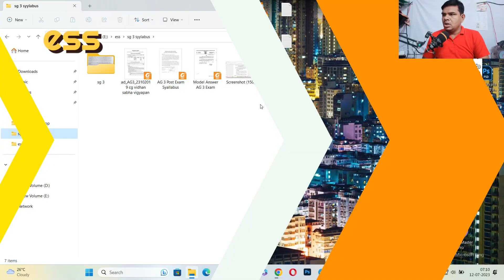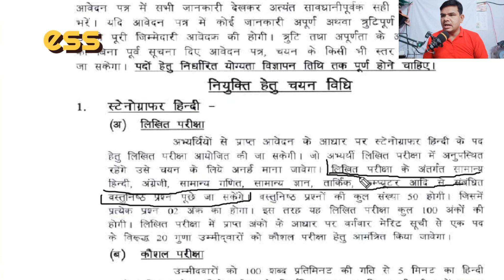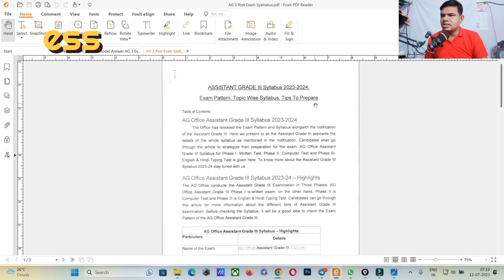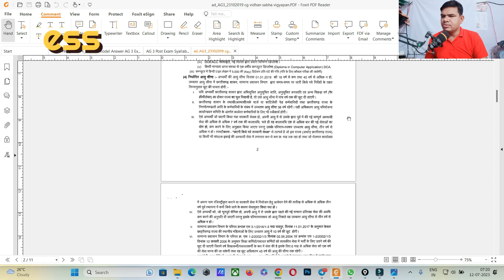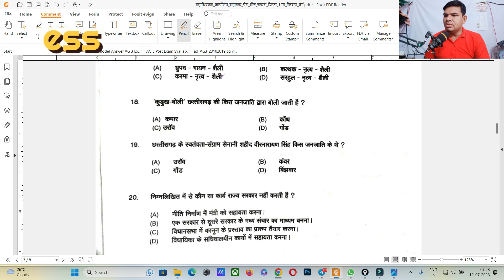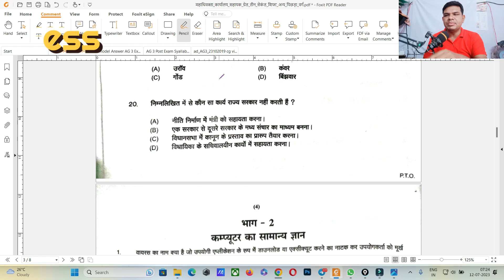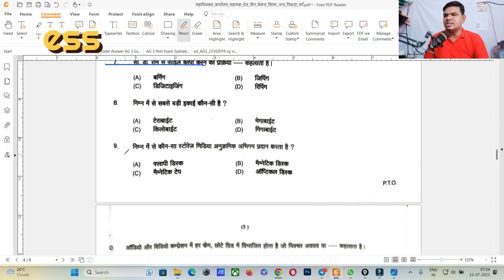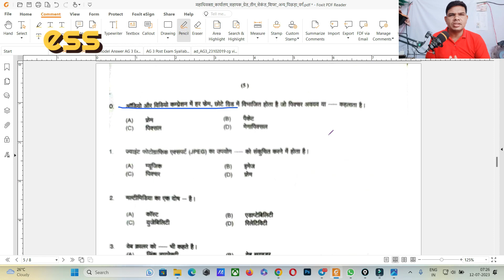सहायक ग्रेड 3 जिला न्यायालय परीक्षा सिलेबस , देखिये क्या पढ़ना है आपको . | syllabus sahayak grade 3